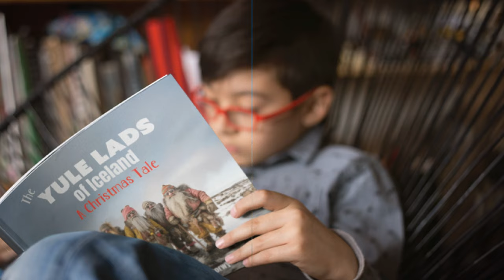The Yule Lads of Iceland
Learn about each of Iceland's fascinating tradition of the 13 Yule Lads. From the origins of the tradition to a description of each of the Yule Lads.

Your support would be greatly appreciated. If you'd like to contribute to our channel, please become our patron here: